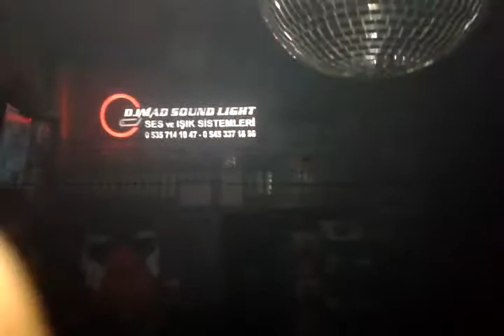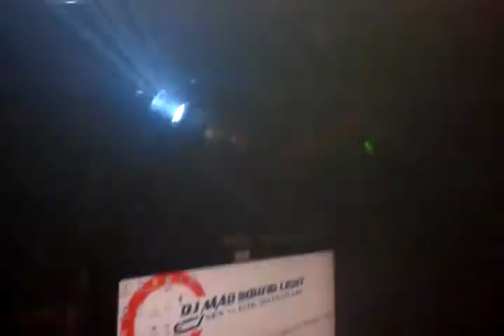Beam 230 Eclips Sky Beam Laser Disco Lıght Effect System DJ MAD SOUND LIGHT SYSTEM Marmaris Türkiye